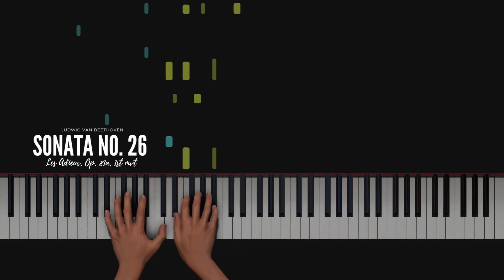Beethoven - Les Adieux - Piano Sonata No. 26, Op. 81a, 1st movement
🎵 Beethoven - Les Adieux - Piano Sonata No. 26, Op. 81a, 1st movement (+ Piano Tutorial)

🎹 Dear Piano lover, I'm Pianissimo, I make piano covers with a reactive visualizer. I hope you like famous classical piece Beethoven - Les Adieux - Piano Sonata No. 26, Op. 81a, 1st movement (Piano Tutorial)

📻 Ludwig van Beethoven's Piano Sonata No. 26 in E♭ major, Op. 81a, known as Les Adieux ("The Farewell"), was written during the years 1809 and 1810.  The sonata is one of Beethoven's most challenging sonatas because of the mature emotions that must be conveyed throughout as well as the technical difficulties involved.

🎧 I really hope you enjoy this performance and I hope you can also use this as Beethoven - Les Adieux - Piano Sonata No. 26, Op. 81a, 1st movement piano tutorial.

🎤 Any suggestions for future piano arrangements? Please leave them in the comments.